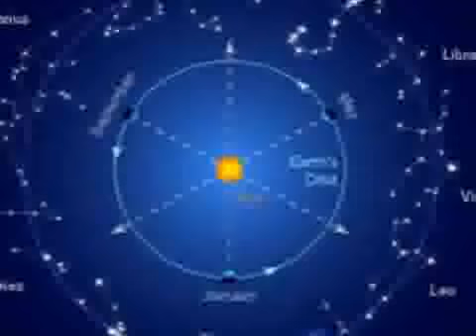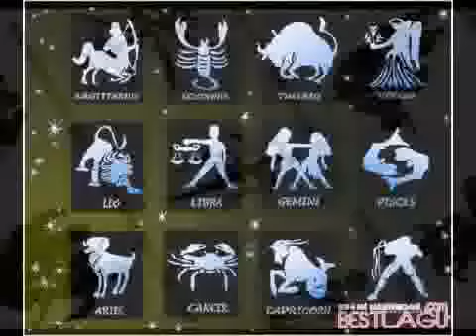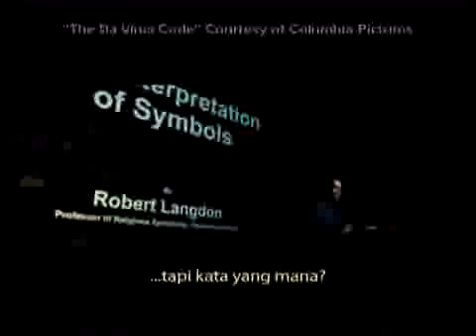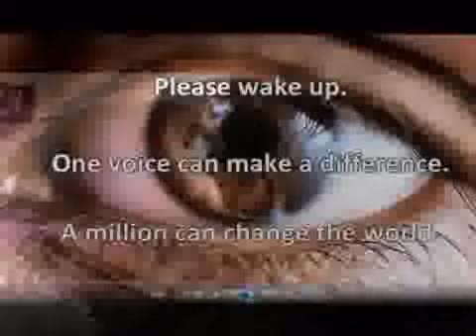terdampar dipantai simbol.wmv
"Like" the post that answers to no one but you.